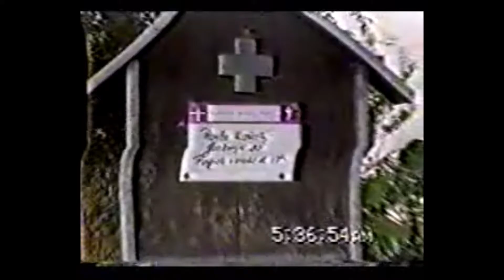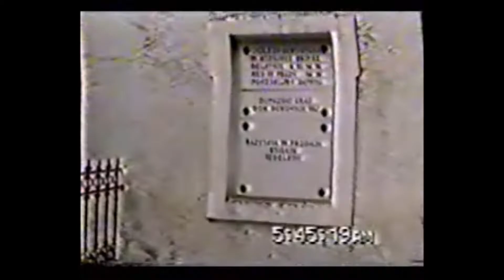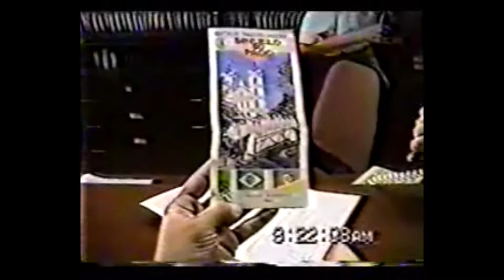CTG Sinuelo do Pago - Eslovênia Dia 4 -1998